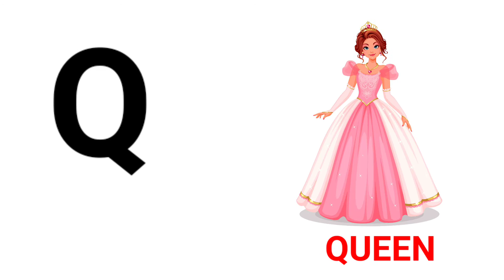Q for queen। Q Alphabet। Alphabet for kids